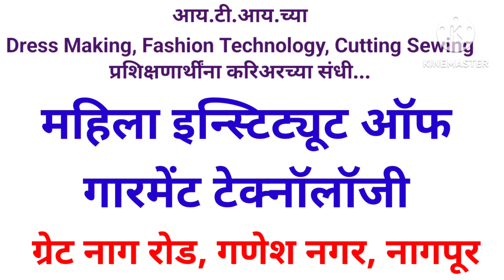ITI च्या Trade ला महिला इन्स्टिट्यूट ऑफ गारमेंट टेक्नॉलॉजी, नागपूर थेट द्वितीय वर्षात प्रवेश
आय.टी.आय.च्या प्रशिक्षणार्थींना महिला इन्स्टिट्यूट ऑफ गारमेंट टेक्नॉलॉजी, नागपूर थेट द्वितीय वर्षात प्रवेश